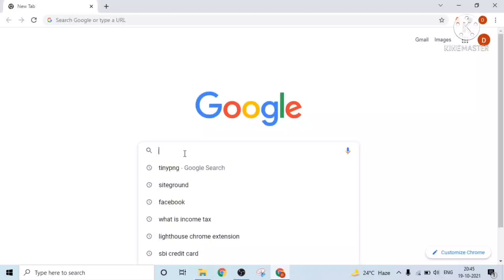SEO के लिए Free Tool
seo
seo tool
free seo tool